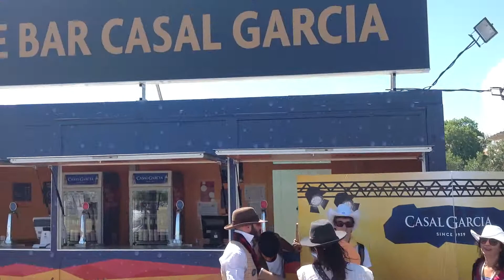Casal Garcia "Faz a Tua Banda" 122